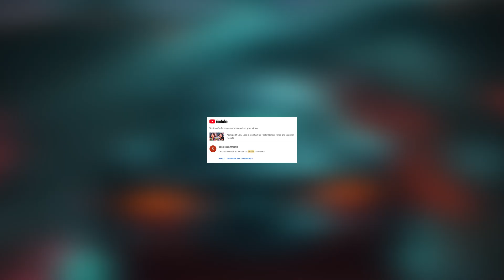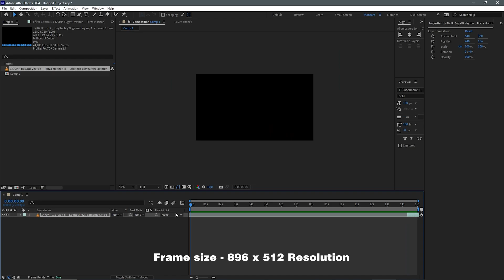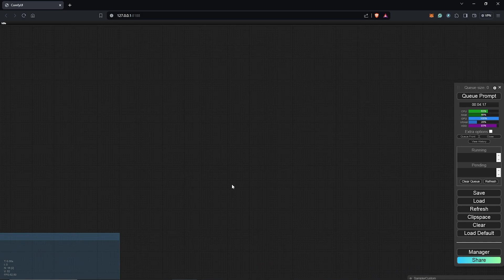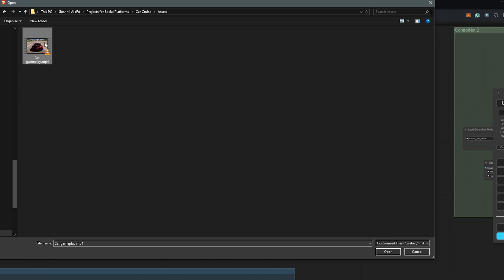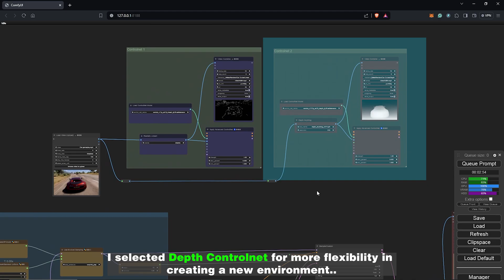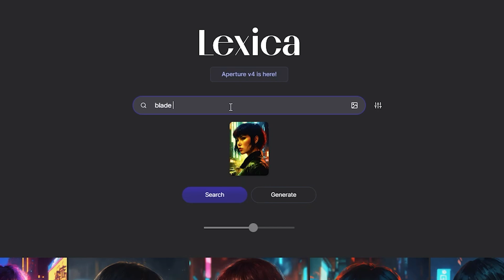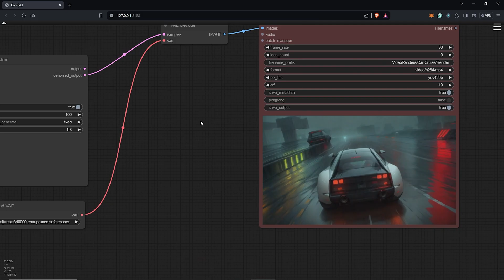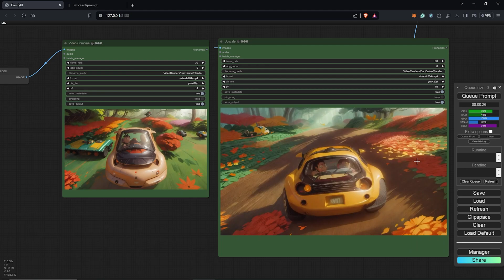ComfyUI Video to Animation with Animatediff LCM Lora & LCM Sampler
Learn how to apply the AnimateLCM Lora process, along with a video-to-video technique  using the LCM Sampler in comfyUI, to quickly and efficiently create visually pleasing animations from videos.